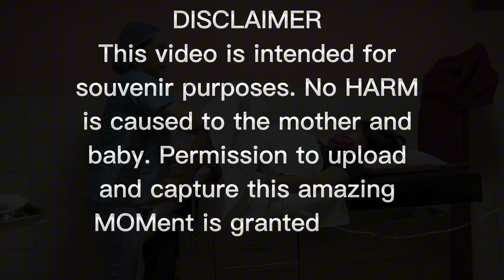LABOR AND DELIVERY vlog // NORMAL PREGNANCY